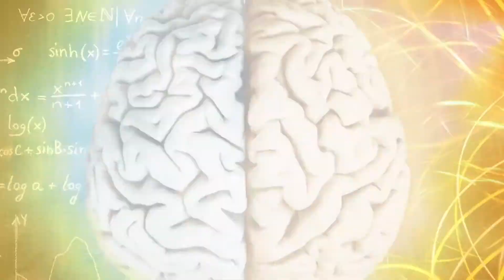VILLA PANZA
In questa puntata  siamo andati a Villa Panza, gioiello italiano. Donata al FAI da Giuseppe e Giovanna Panza di Biumo nel 1996 è nota in tutto il mondo come centro d’arte contemporanea. Ha origini che risalgono al Settecento, quando il marchese Paolo Antonio Menafoglio individuò sulla sommità del colle di Biumo, a Varese, il luogo ideale per la sua casa di campagna. A inizio Ottocento venne poi ampliata dagli interventi di Luigi Canonica e successivamente negli anni ’30 del Novecento da quelli di Piero Portaluppi. La dimora assunse una nuova destinazione quando il conte Giuseppe Panza dagli anni ’50 iniziò a creare una collezione d’arte del XX secolo, divenuta nel tempo nota in tutto il mondo che raccoglie oltre 150 opere di artisti americani, ispirate ai temi della luce e del colore. 🇮🇹✨